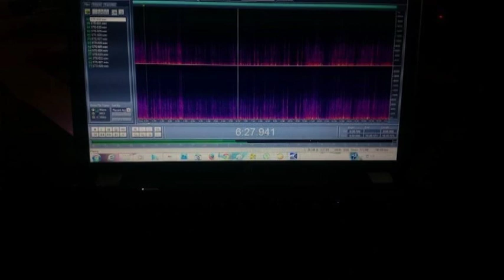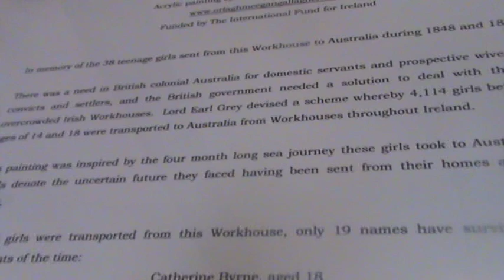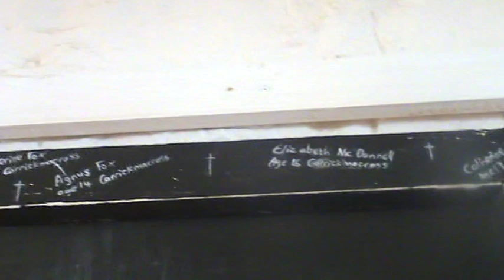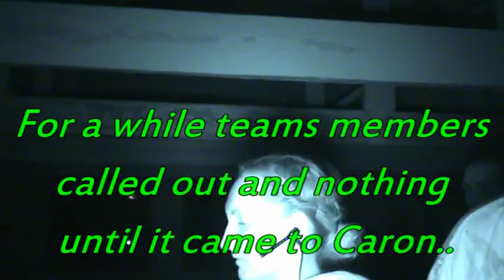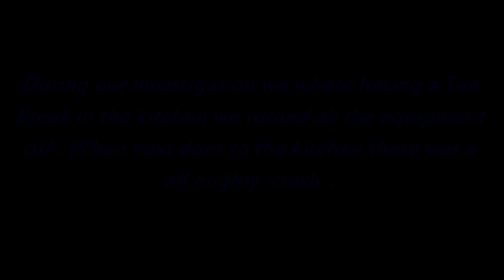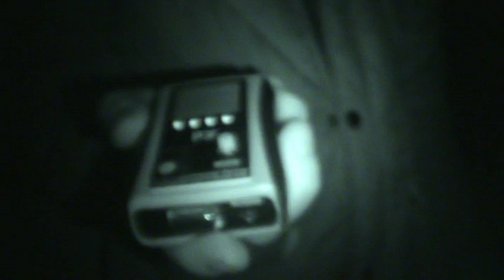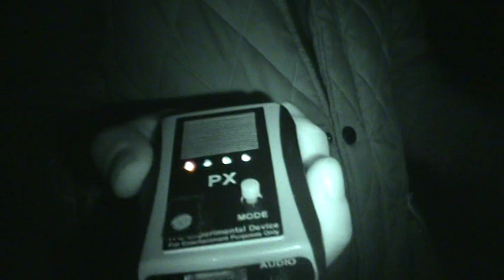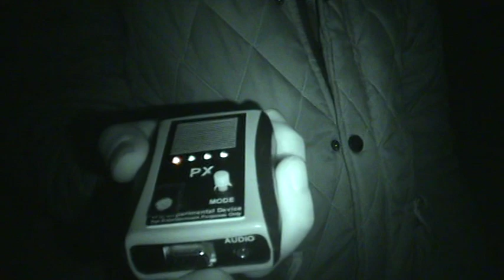Ghost Searchers Ireland Carrickmacross Workhouse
Investigation at the old work house ,turned out to be amazing night...